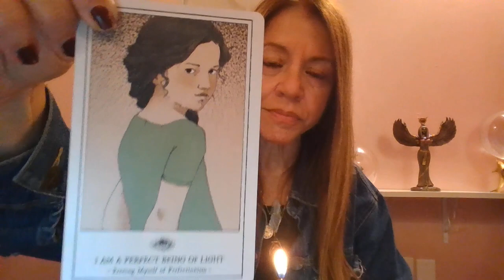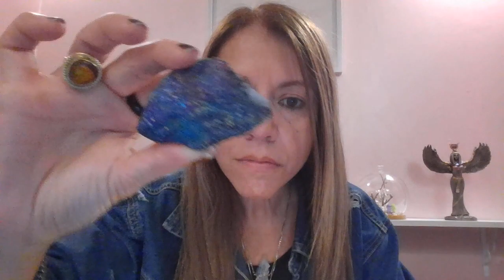I Am a Perfect Being of Light-Freeing Myself of Perfectionism, with Peacock Ore and Star Aragonite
Remember the child you used to be, before you started being graded in school? Connect to their innocence and their purity. Revoking the common and destructive belief that "you aren't enough".